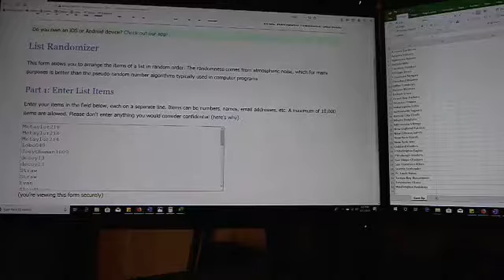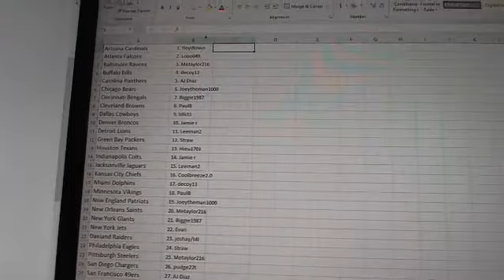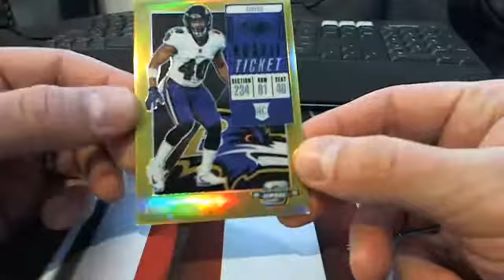UltimateBoxBreaks.com: 2018 Contenders Optic Football Free Rewards Break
UltimateBoxBreaks.com: 2018 Contenders Optic Football Free Rewards Break - Captured Live on Ustream